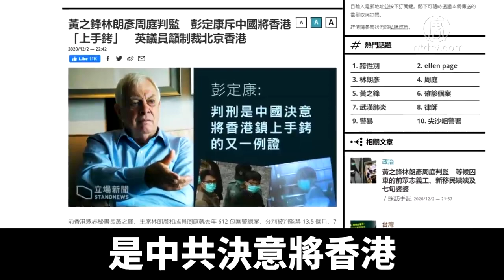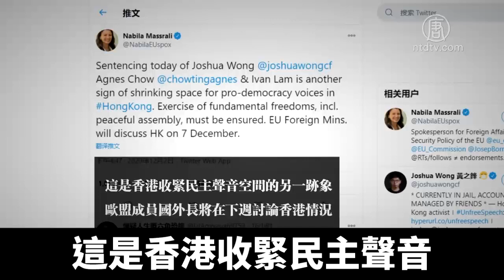黃之鋒等3人入獄 國際聲援 批港府打壓｜@NTDAPTV ｜20201204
前香港眾志秘書長黃之鋒、前香港眾志主席林朗彥及成員周庭，被香港法庭判刑入獄後，引發國際社會不滿，紛紛為三位年輕人發聲，譴責港府秋後算帳，屈從北京當局，打壓香港自由。